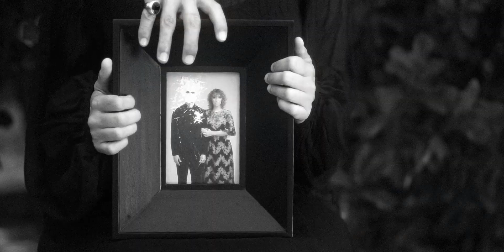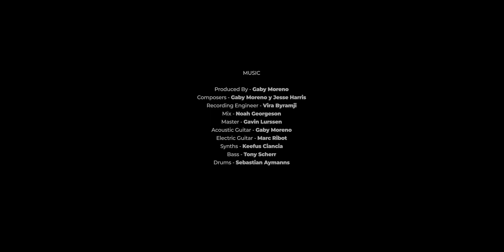Gaby Moreno - Maybe Today Maybe Tomorrow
Official video for "Maybe Today, Maybe Tomorrow" by Gaby Moreno

Video credits:
Video Producer: Studio Frijol
Video Director: Manny Rionda
Production Manager: Martín Valenzuela
Director of Photography: Roberto Andrés
Camera Operator: Álvaro Castillo
Camera and Video Assistant: Milton Rivera
Editor: Álvaro Castillo
Graphic Design: Alejandra Pineda
Gaby's outfits: Lia Cohen
Styling: Inés Aldana / Daniel Beltrán
Hair and Makeup: Fer Gomar
Filmed at Minerva, Guatemala

Repertoire Owner: Metamorfosis Enterprises, Inc.